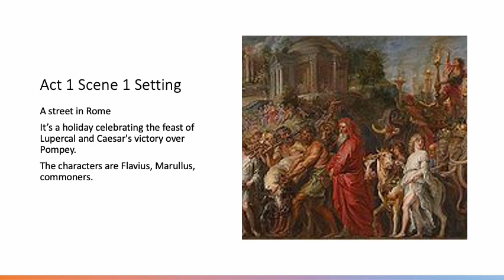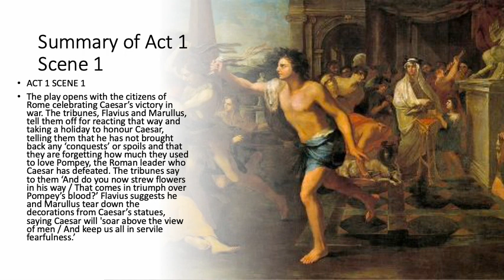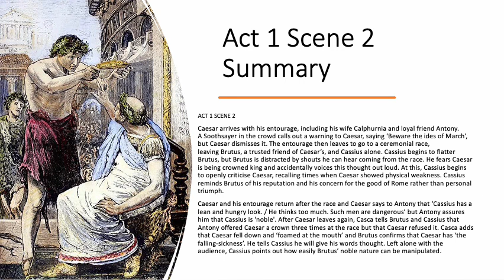Julius Caesar Act 1 scenes 1& 2- by Ms.Fatima